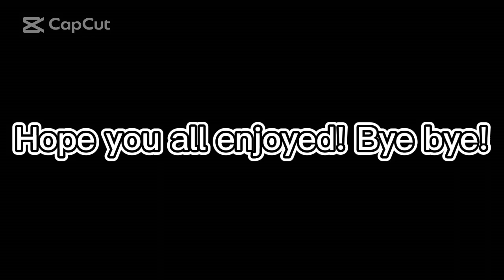GUESTY NOOB TO PRO11!1!1!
im pro???